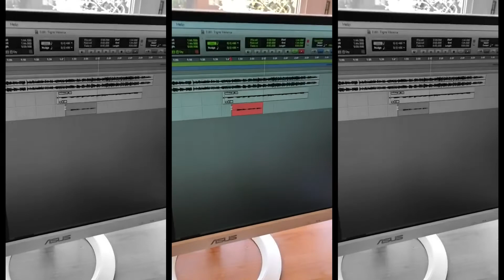El Tigre - VERSIÓ INÈDITA - El Pot Petit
Maqueta que vam gravar l'estiu del 2020 mentre escrivíem les cançons de l'espectacle Les Aventures del Lleó Vergonyós amb l'Helena Bagué i la Ruth Garcia.